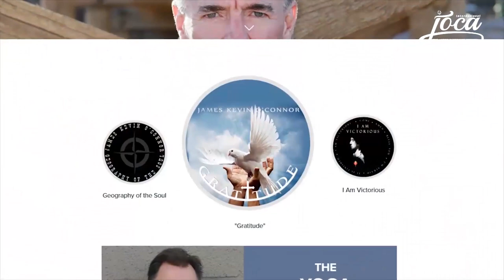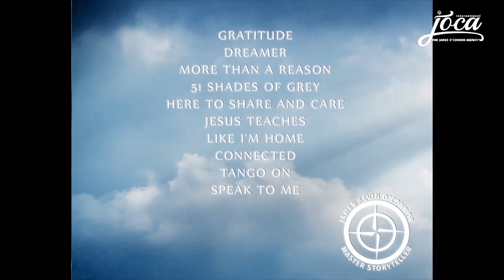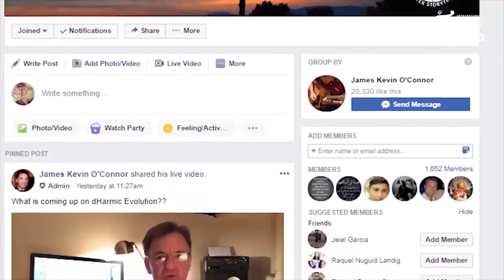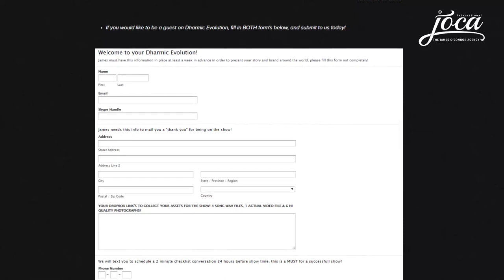Tom Nelson driving the band "Heathcote Hill" to new Heights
Quotes from Tom:

“It was a personal test to see if I had any skill as a songwriter, I just wanted to give it a try and see what happened, friends were so helpful and it just became a labor of love, and people like the songs and they like the music, so it’s been great.”

“People ask me if my songs are personal, or documentaries or portraits, every song is its own thing, it becomes its own thing, like a child the minute it leaves you, you have to kind of follow your song and find out what it's trying to be.”

“I try to push a song around the playground to see if it will work if it's just a lick, it’s really easy to lie with a guitar in your hand, you can tell anybody anything.”

The Ingredients to Heathcote Hill:

“It was kind of building everything around Megan’s voice, I would come up with some words and some chords, and we started to work it out with Megan, and kind of built everything around it and a lot of my friends were surprised that our first record was not what they expected. Cory was our drummer, Bruce was our Bass player, Megan was our singer, and I played guitars and that’s how it all became something.”

A pivotal moment for Heathcote Hill:

“For me as the “trying to be a songwriter person,” the first time I heard Megan,Tori, and Bruce and I play a song and it became something outside my head, and I said that sound really interesting, it wasn’t what I expected, it was it’s own thing, and I thought that’s really neat, to, from heard only here, to, heard there, every time it’s a surprise.”